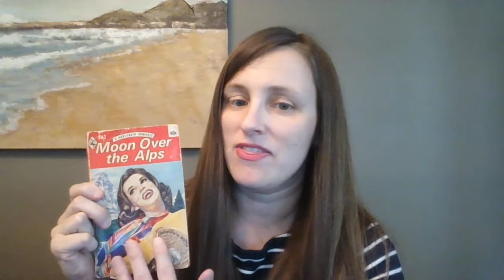Moon Over the Alps (1960) --Review with Spoilers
Review of Essie Summers' Moon Over the Alps (1960)